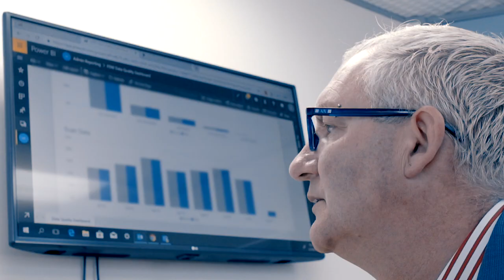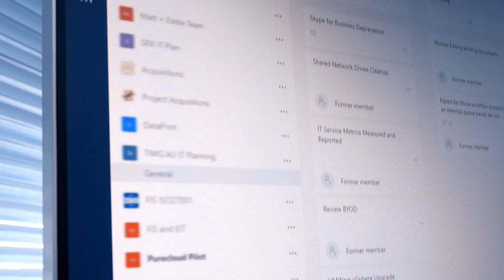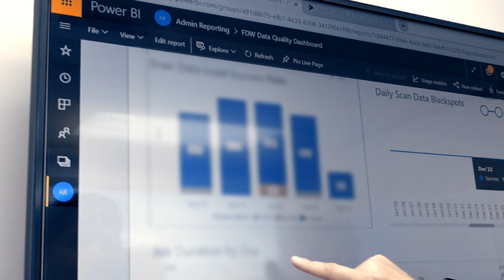Freightways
Freightways achieves seamless collaboration by migrating the entire business to M365, Microsoft Teams.